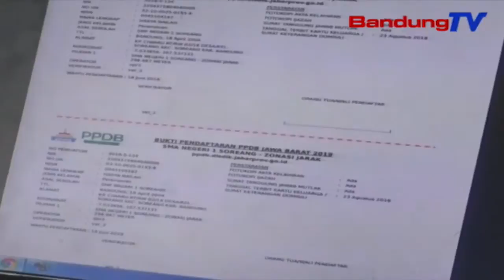Poe katilu, PPDB di SMA Negeri 1 Soreang dipaju kalawan lancar| TP | BANDUNGTV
TP | BANDUNGTV | DERI FIRMAN | Poe katilu prakprakan panarimaan peserta didik baru atawa PPDB 2019 di SMA Negeri hiji Soreang kabupaten Bandung dipaju kalawan lancar. Kolot siswa katut calon siswa mimiti ngantay ti isuk-isuk mula. Dina poe munggaran PPDB nandangan eror dina sistem internet. Ku kituna pihak SMA Negeri hiji Soreang ngawatesan jumlah nu daptar dina poe kadua, nya eta 200 urang saban poena. Engkena, tina sakumna anu daptar teh bakal disaring ukur opat ratus anu ditampa.